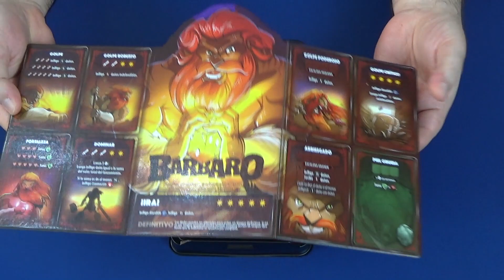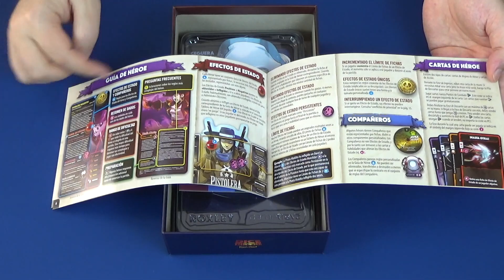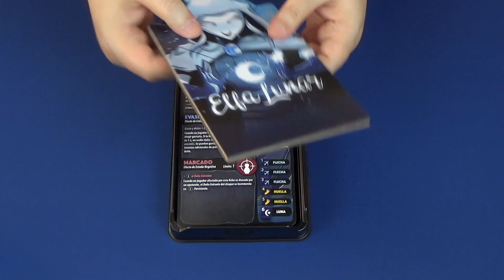Dice Throne español. Unboxing del juego de mesa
En este vídeo unboxing os mostramos lo que trae la caja uno de Dice Throne un juego de mesa de combates frenéticos entre los jugadores, donde usamos cartas y dados para poternciar a nuestros personajes.

Música